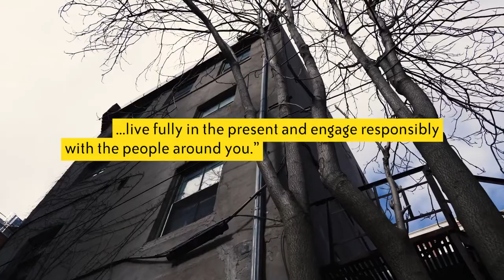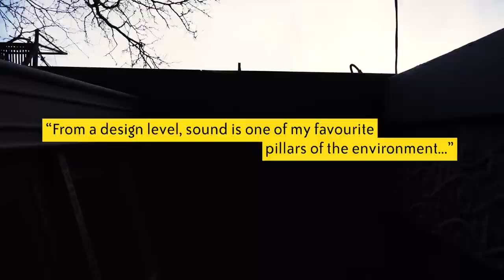Doubletree Interview with Amy Lee Lavoie & Omari Newton and Mike Payette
Take a closer listen and look if you dare at the chilling world of DOUBLETREE with Playwrights Amy Lee Lavoie & Omari Newton and Director Mike Payette.

All episodes of You Can’t Get There From Here, Vol. 2 are available wherever you get your podcasts! Visit the link in our bio to listen on Apple Podcasts, Spotify, and Google Podcasts. If you can’t access these platforms, head over to our website to view the closed-captioned version of each episode.